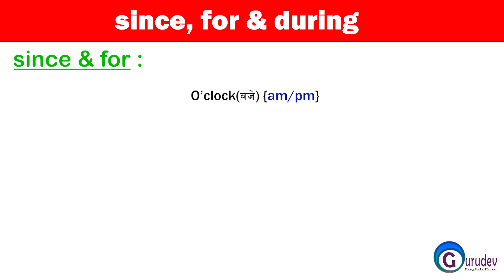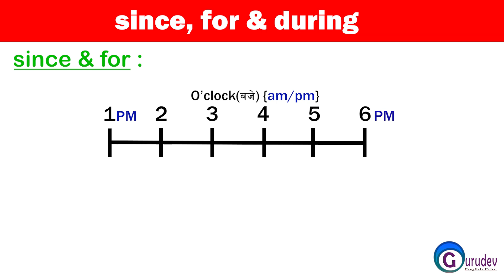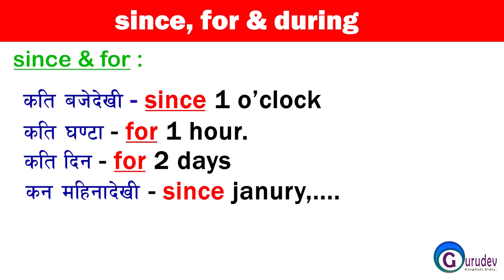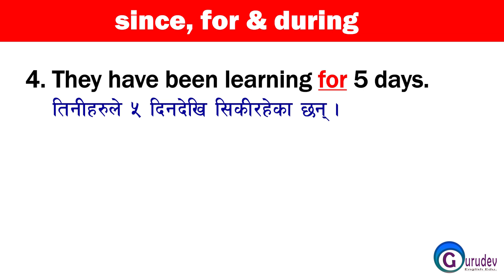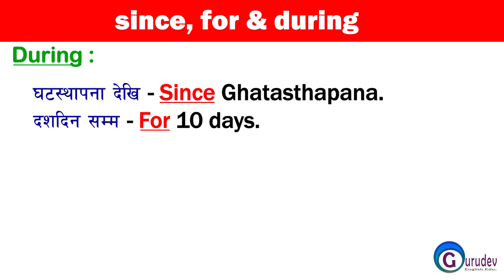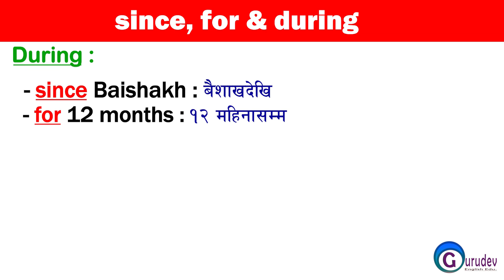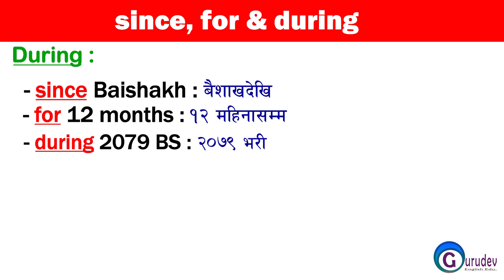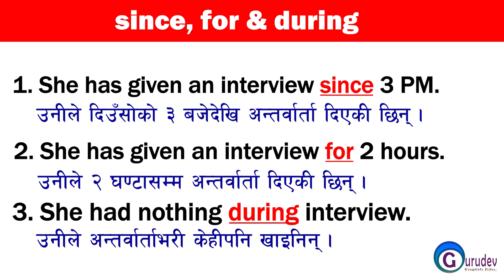since /for/ during / make sentence/ in nepali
This video is about the use of since,for & during. From this video, you will able to use them correctly in easy way.
use of since, for and during.